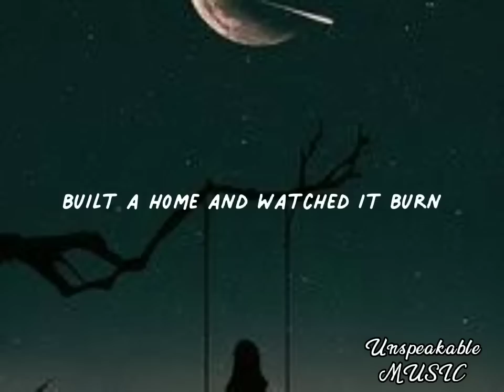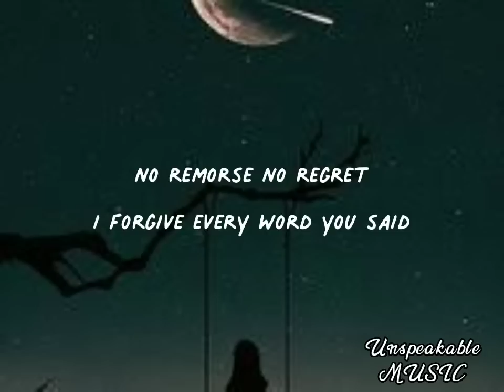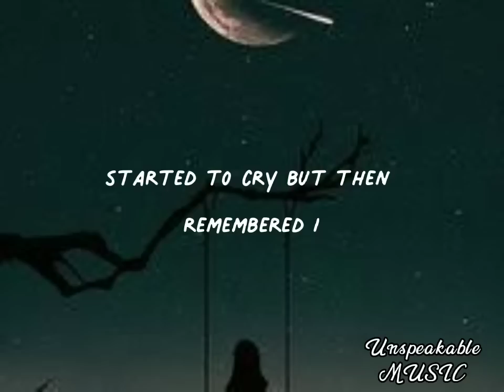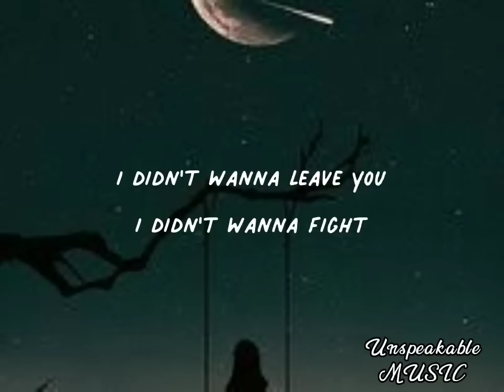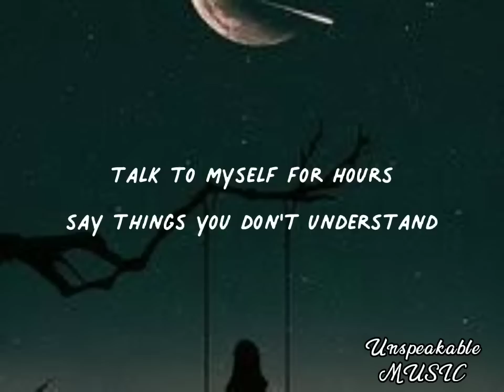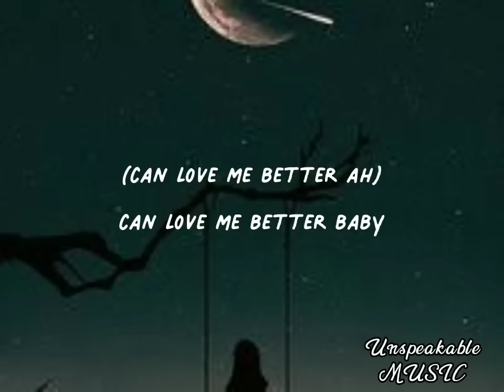Miley Cyrus - Flowers (Lyrics)